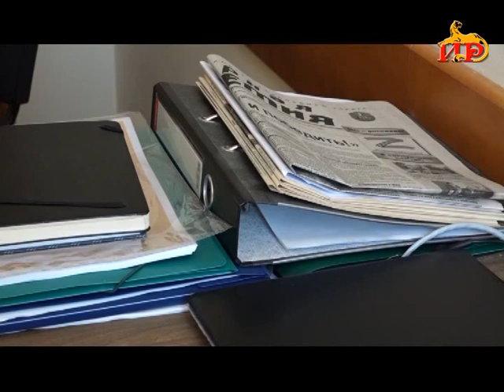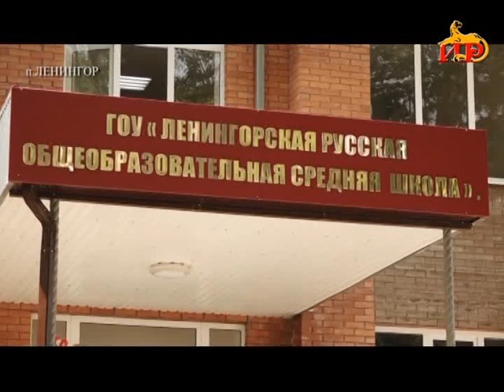Информационный выпуск «Сегодня». 24.05.2023.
-  Промежуточные итоги и новые цели. Исполнился год со дня вступления Алана Гаглоева в должность президента.
- Новый этап жизни. В школах Южной Осетии прозвучал последний звонок.  Выпускников поздравил глава государства.
-  Сохранение и восстановление исторических и архитектурных объектов. Сегодня Алан Гаглоев ознакомился с ходом работ по благоустройству Храма Святого Георгия Победоносца в селе Иры Хъæу.
-  От имени президента секции единоборств передан высококачественный тренировочный ковер.